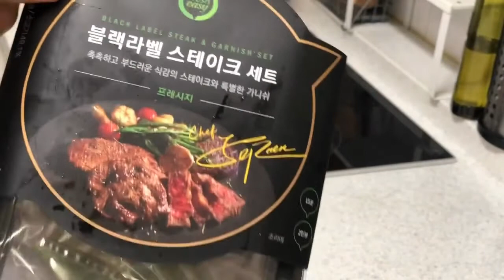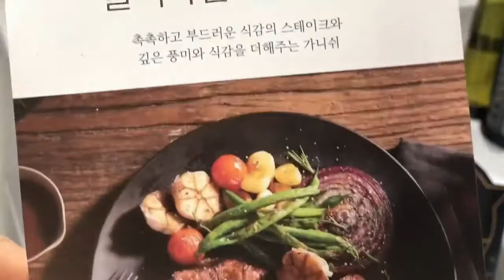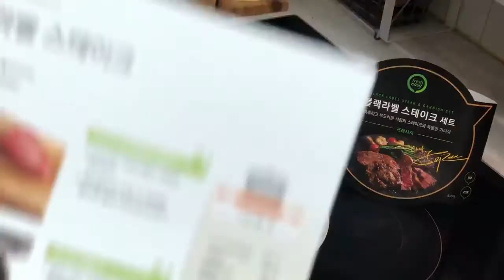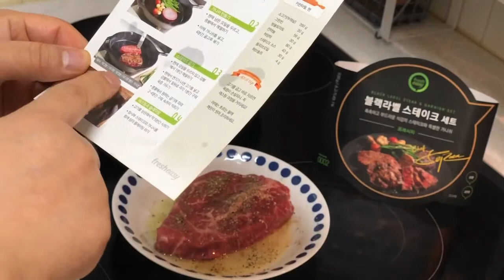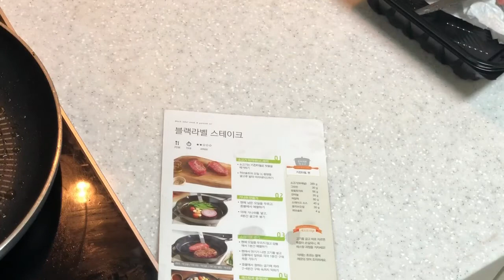블랙라벨 스테이크 세트 요리 영상